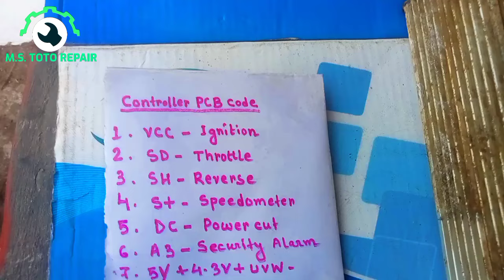E-rickshaw Controller Wire Connection by PCB code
E-rickshaw Controller Connection by Wire code. Toto controller connection
E-rickshaw controller Wiring
Toto controller Wiring
E-rickshaw controller repairing
Toto controller repairing
E-rickshaw controller
Toto controller
E-rickshaw controller kaise check karen
Toto controller check
E-rickshaw controller heating problem
Toto controller heating problem
E-rickshaw controller speed problem
E-rickshaw controller wiring diagram
E-rickshaw wiring
Toto Wiring
E-rickshaw wiring full details
Toto Wiring full details
E-rickshaw Wiring repairing
Toto Wiring repairing
E-rickshaw Wiring fault
E-rickshaw Repairing